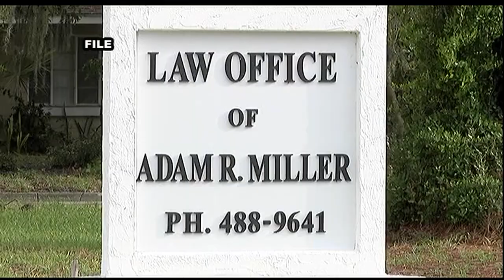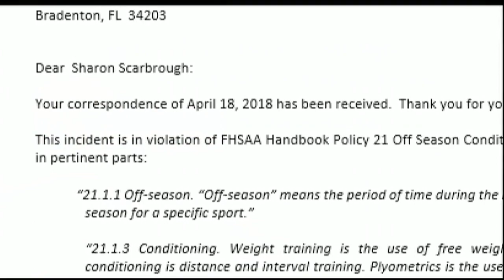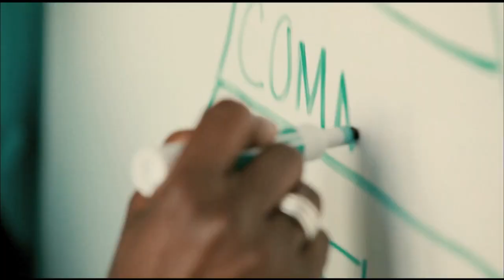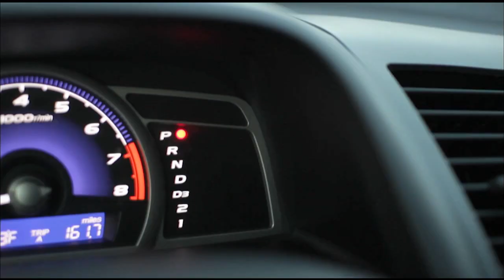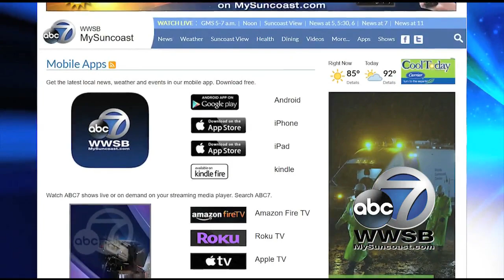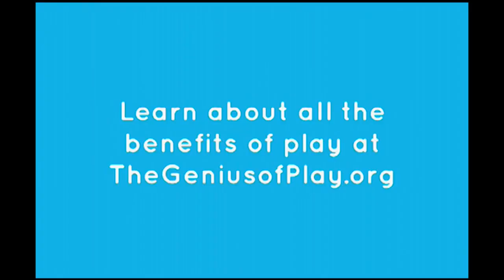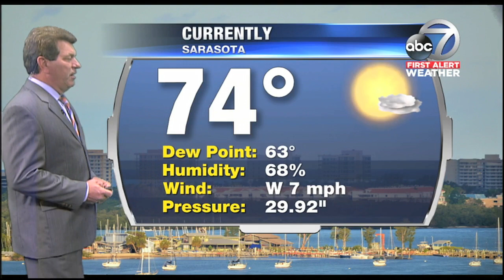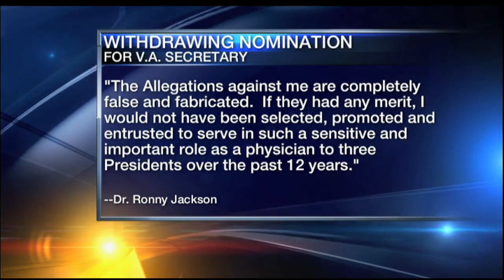Video: ABC7 News at 7pm - April 26, 2018